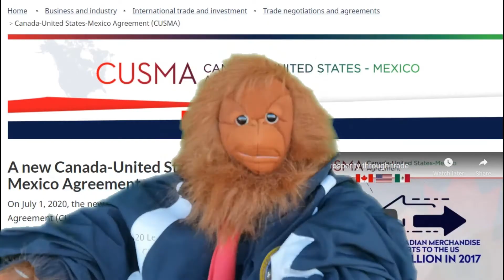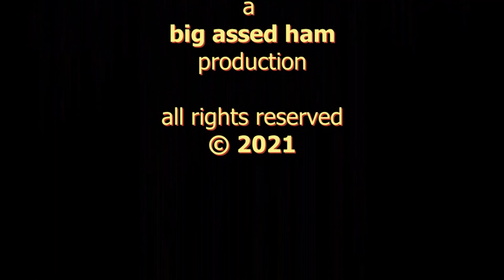S1E2 COLD BEAR REPORT - Farewell Mother Tr**per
Originally aired - January 21, 2021: In another COLD BEAR REPORT - SPECIAL REPORT, Duza Bear says "Farewell, Mother Tr**per!" with an all encompassing "Trumpute" to the former BLOTUS!  With a word or two from Canada's Trump, Erin O'Toole!  Now with hashtags and a special "Impeachment Edition of BIRD!